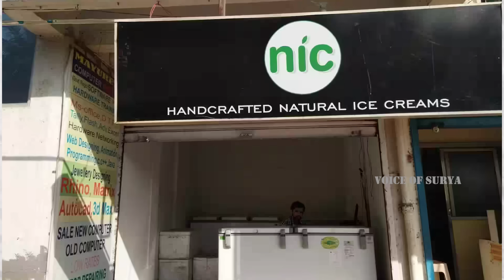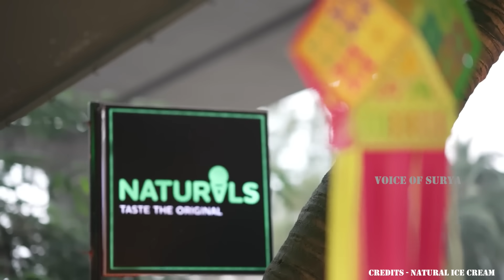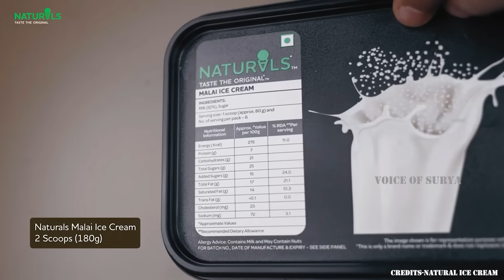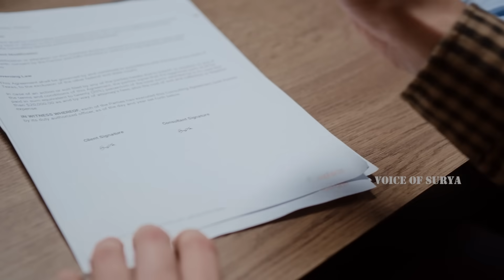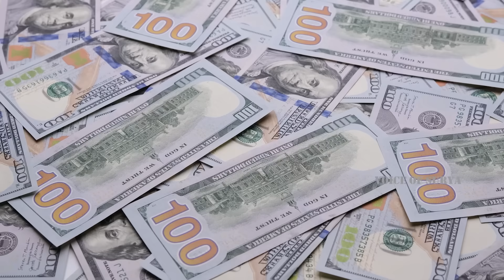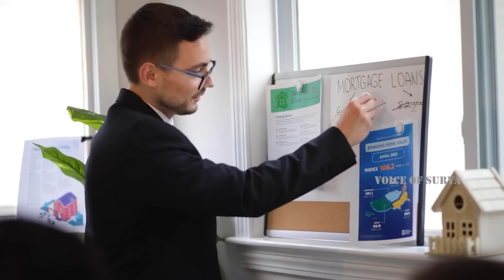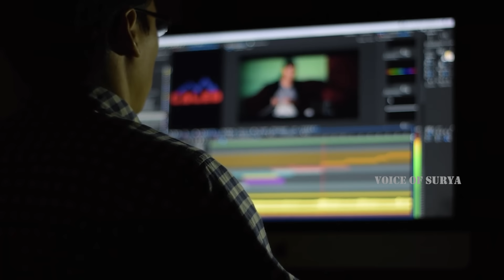How did a Failure guy Build a Billion Dollar Ice Cream Company?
In this video we have explained about the a man who failed his 10th class for 2 times and was treated by his parents as a failure, but after working in his brothers restaurant which game him the idea of starting a ice cream brand and how he made a unique ice cream and what are the different business strategies that Mr Raghunandan Kamatha used to make naturals ice creams a billion dollar company including the business lessons that we can learn from this case.

icecream business
amulkulfi icecream
nearbyice creamparlour